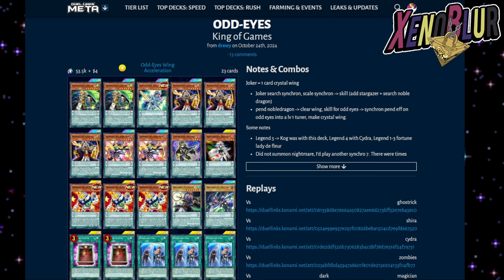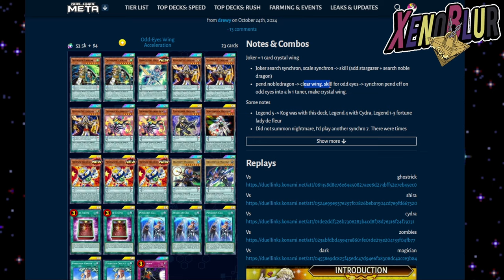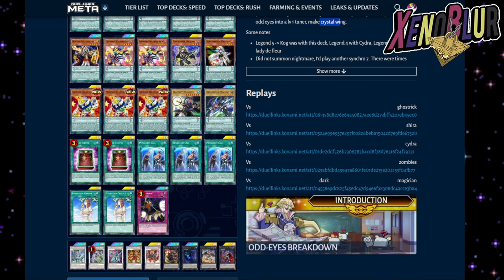SÚPER COMBO INICIAL!! Aparece, Odd-Eyes Wing Dragon!! | Yu-Gi-Oh! Duel Links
SUPER COMBO INICIAL que puede hacer el Odd Eyes Synchro gracias a la nueva habilidad